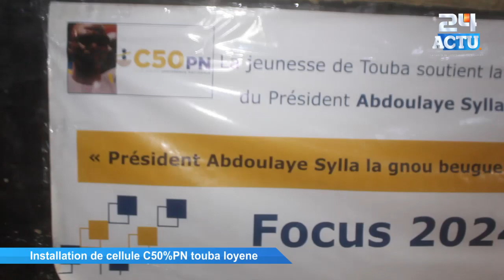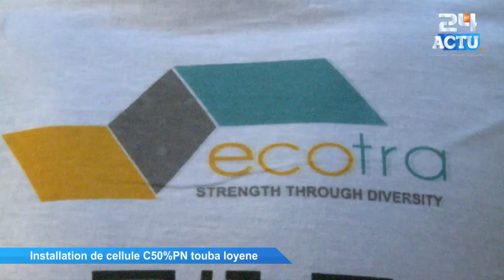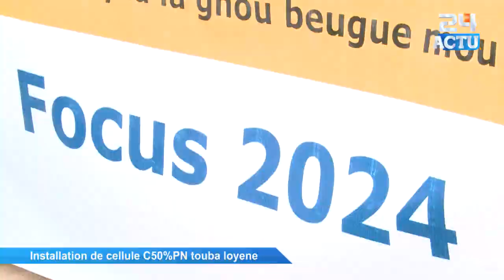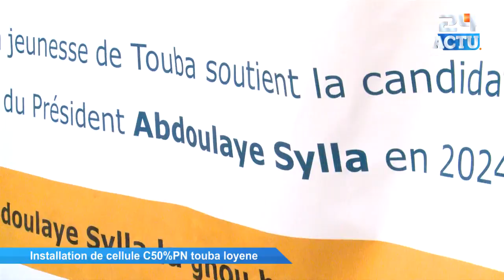Installation de cellule C50%PN touba loyene